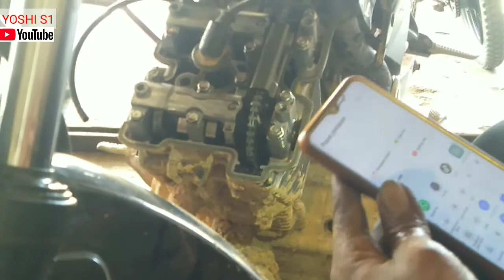PENYEBAB MESIN SATRIA FU MATI MATI || CARA MENGATASI MESIN SATRIA FU NYENDAT NYENDAT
halo mas bro kembali lagi dengan vidio soal motor. jadi gini, mau berbagi cerita,kebetulan motor satria kalo dinyalain langsam aman tapi kalo digas langsung nyendat nyendat terus mati. lalu apa penyebabnya motor nyendat nyendat? nah prediksi pertama seperti mirip ciri ciri rantai kenteng loncat ga pas dengan titik pengapian dan bahan bakar, lalu yang kedua prediksinya adalah kiprok dan CDI yang rusak. nah kebetulan sebelumnya baru ganti tensioner sama ganti rantai kenteng,jadi kita cek rantai kentengnya lagi. apakah benar rantai kenteng satria fu loncat?tonton vidionya sampai selesai. jangan lupa subscribe agar tetep semangat berbagi ilmu dan pengalaman saya. terima kasih